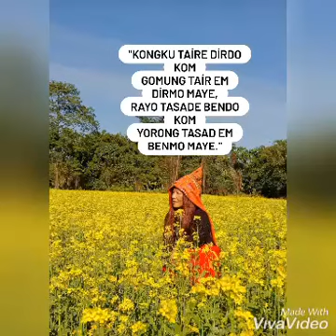Let's save our dying and disappearing dilect of Adi